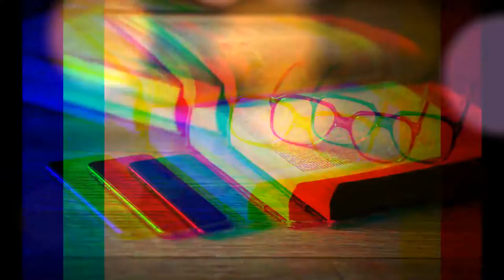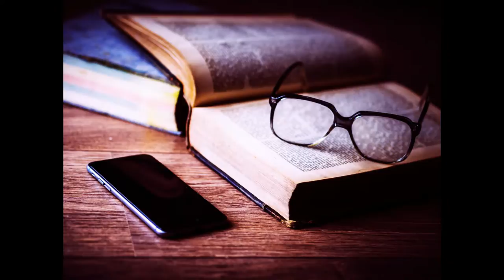DJ SU 2 Lite Flow